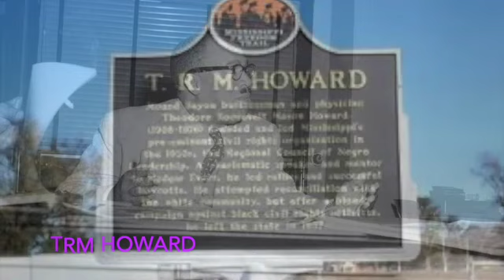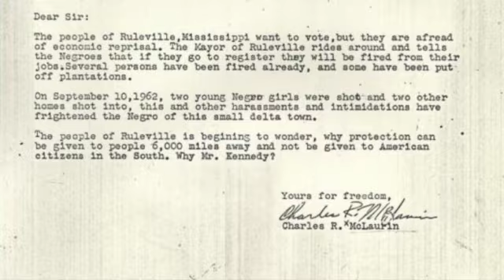THE MURDER OF MEDGAR EVERS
Medgar Evers is one of the most important Civil Rights activists in American history.    He fought against Jim Crow, was the NAACP's first field officer in Mississippi AND spearheaded investigations into some of America's most egregious racial crimes.  ?sub_confirmation=1